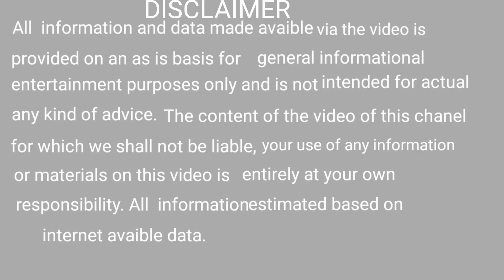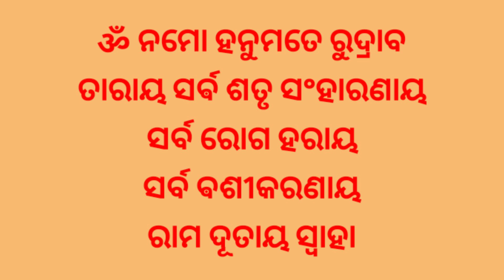ପାଞ୍ଚ ଥର କୁହନ୍ତୁ ସବୁ କଷ୍ଟ ଦୂର ହୋଇଯିବ ।hanuman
bhagya bhabisya
bhagya bhavishya
bhagya bhagya
ajira rasifala
ajira rasifala
mantra pushpanjali
mantra jaap
mantra meditation
mantra pushpam
mantra song
odia mantra
Odia bayagita
odia sadhubani
odia anuchinta
odia tips
odia vastu tips
vastu bichara
odia nitibani